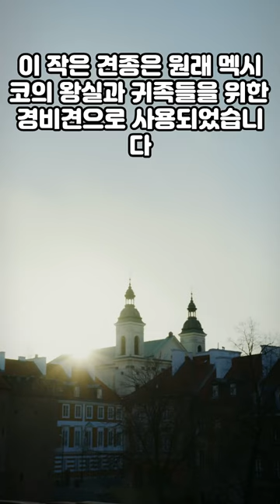[견종백과]개들의 비밀 일기: 웃기고 신기한 우리 친구들 이야기